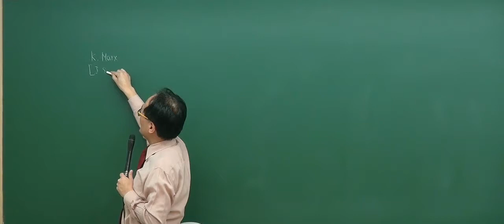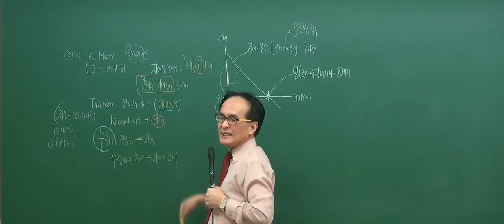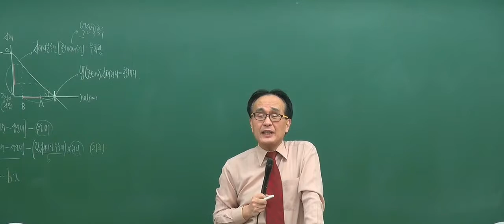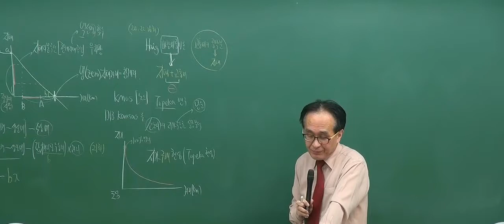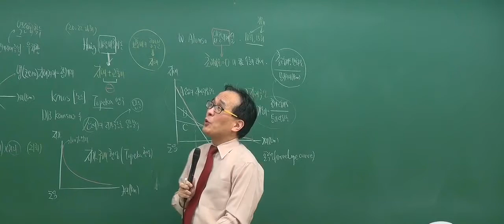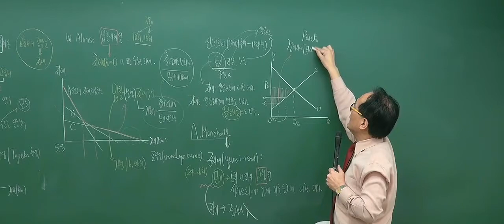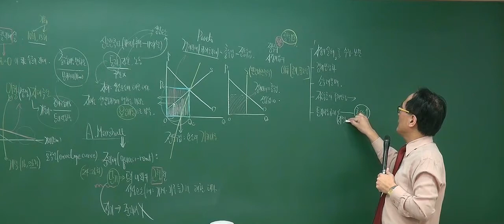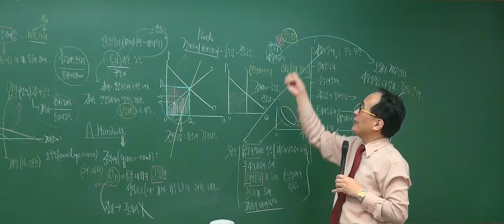[2017기본_3회4강] 공인중개사 강의_부동산학개론(한동균)_ 절대지대설 (P.196)